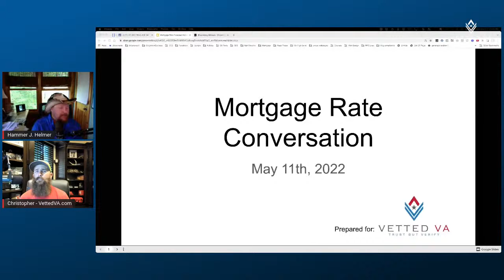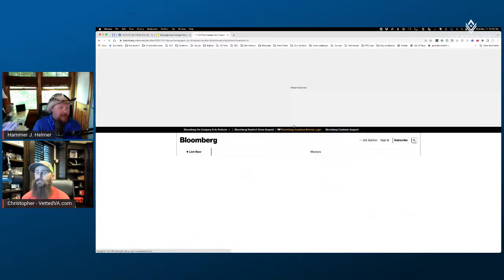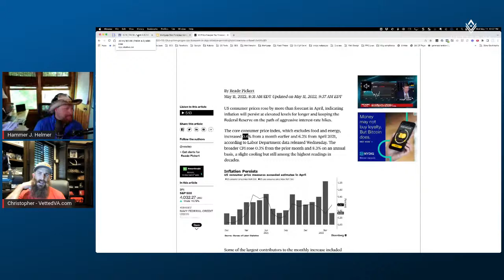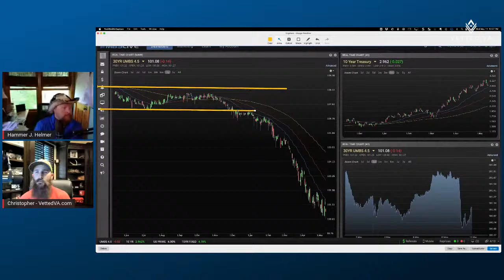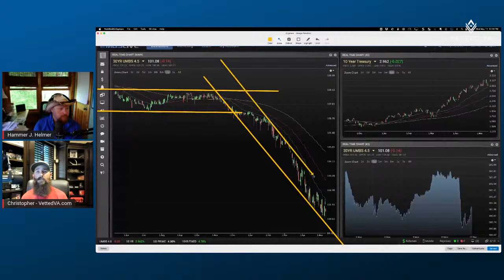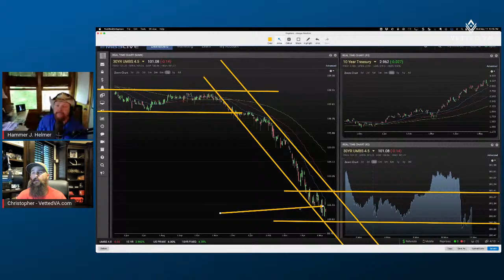Mortgage Market Update with Hammer J. Helmer - 5.11.22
This week we pick up on the markets and where we think mortgage movement is taking us to the next week.  Note - it's not as bad as people may think.